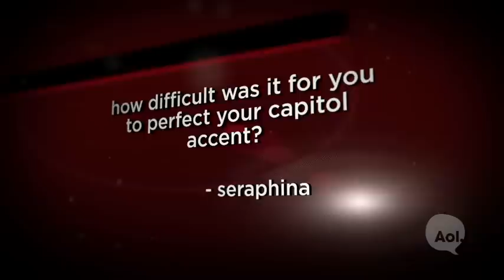Jennifer Lawrence "Effie" Impression, "Hunger Games" Unscripted | Part 4 of 14 | Moviefone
Jennifer Lawrence does her best "Effie" impression, and Elizabeth Banks discusses her "capitol" accent. Moviefone is your destination for local showtimes, theatre information, film reviews and advance tickets.  Moviefone's video property is a part of the AOL On Network.